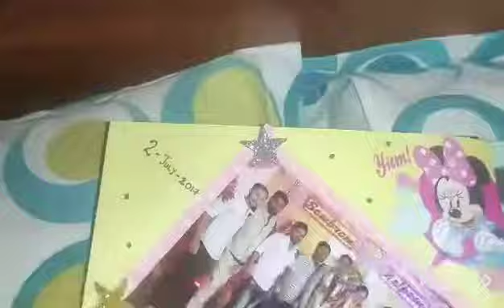Scrapbook for your loved one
Scrapbook#basic#beginner#art#customized gift#